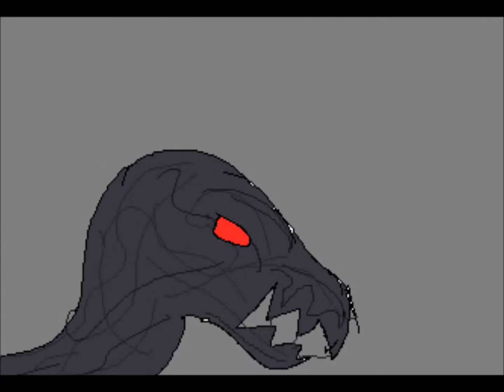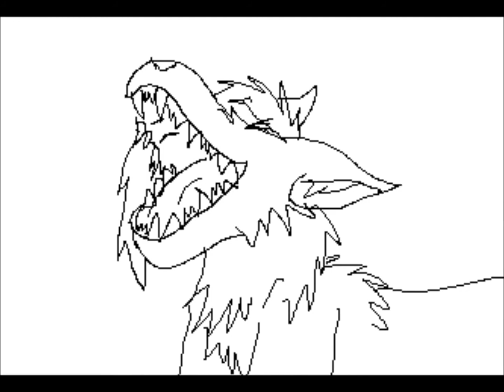Miki feels like a monster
Okay so this is what I have so far with this. ITs been awhile sense I worked on this. Will it going to be longer for all my unfinished animations because my tablet is dead. So yea